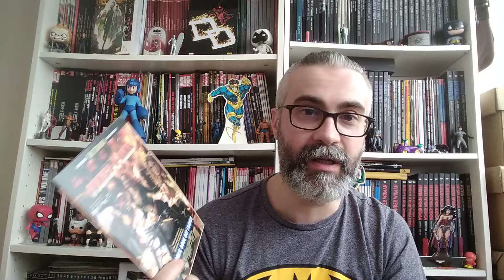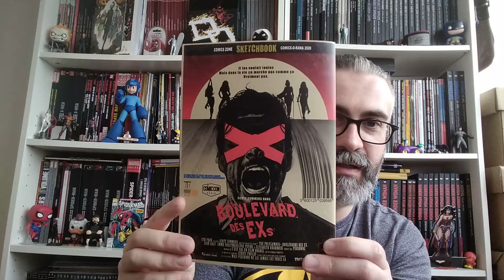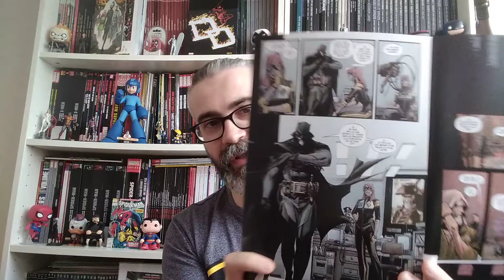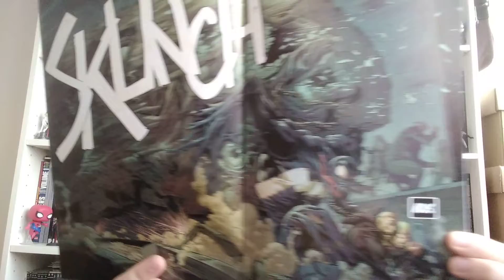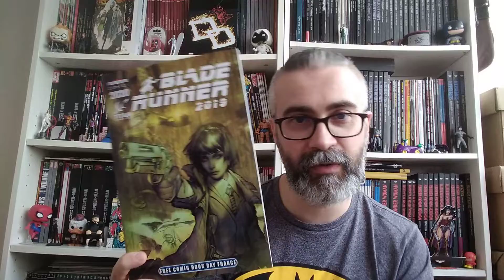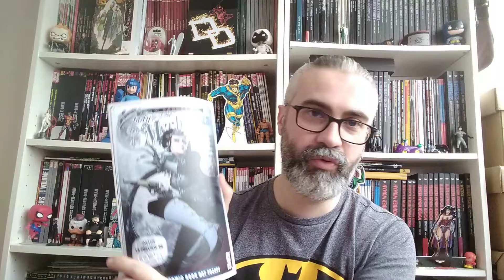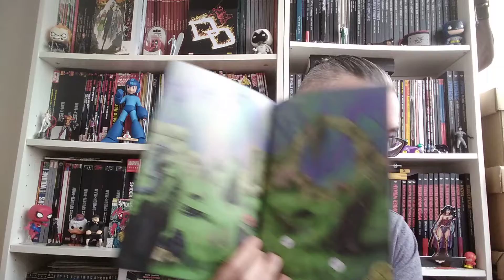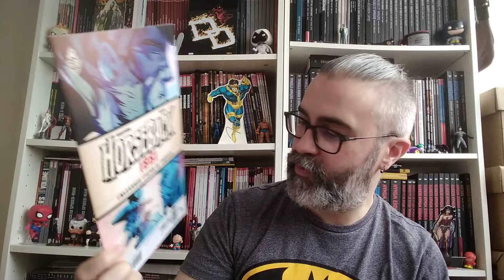Les titres du Free comic book day france 2020 🧾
Présentation des comics qui vous seront offert en librairie ce samedi 4 juillet 2020.
Gnapp Bd où l'on m'a gentiment invité à parler comics 🤓